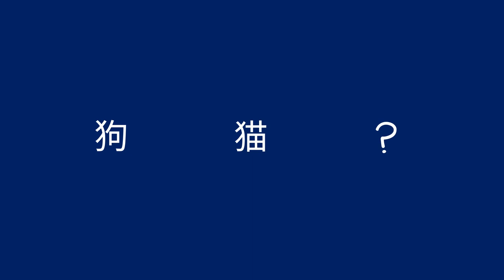字的排序模式 - Patterns Using Words (Chinese)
你可以用一些字去帮助孩子学习重复的模式。用排序的字，你可以帮助孩子学会下一个字是什么。这是学习如何解决问题的初步技能。

You can use words to help a child learn about repeating patterns. By using words in a pattern, you can help a child learn to tell what comes next. This is a beginning skill to learn how to solve problems.